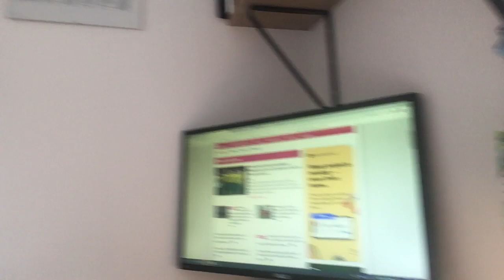NCFC lockdown update: Webber, training and rebates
Our chief Norwich City reporter David Freezer updates Canaries fans on the latest news and views surrounding Project Restart, following City sporting director Stuart Webber's appearance on Sky Sports News. For the full stories, head to pinkun.com